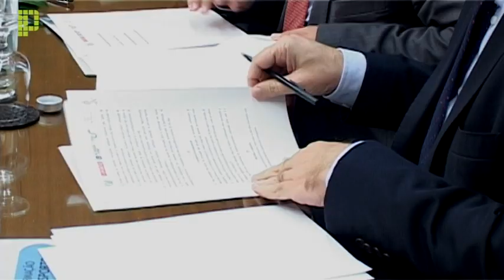Ações de Formação - Ética no Desporto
Programa "Ações de Formação - Ética e Desporto"